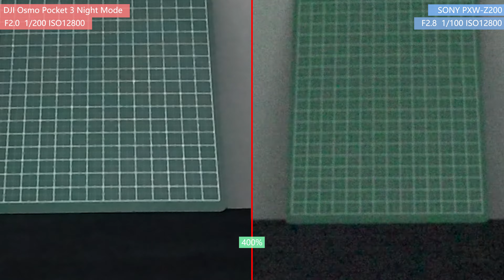1 inch CMOS sensor ISO Sony PXW-Z200 DJI Osmo Pocket 3 ISO200-16000 Night Mode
1 inch CMOS sensor ISO Sony PXW-Z200 DJI Osmo Pocket 3 ISO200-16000 Night Mode